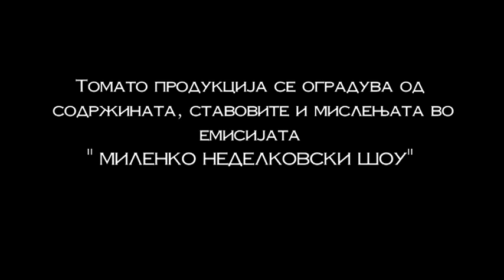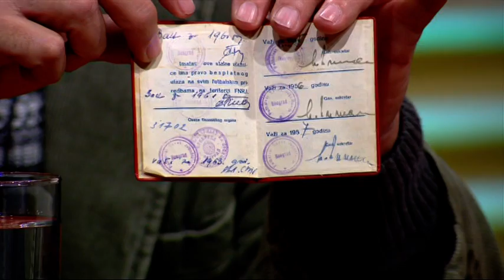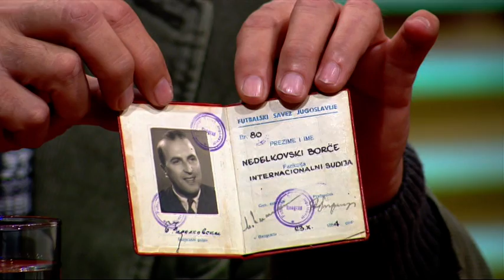MILENKO NEDELKOVSKI SHOW 06 03 2015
By Tomato Production